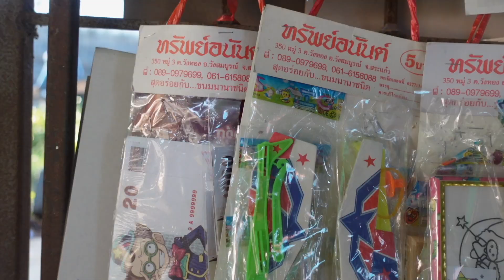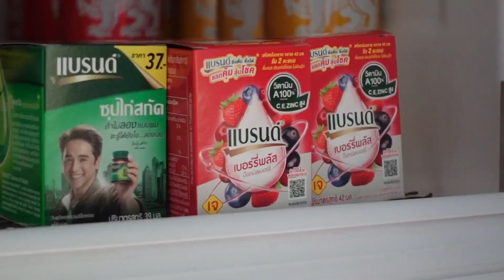แอบเล่นของเล่นร้านแม่ และกินขนมยุค 90